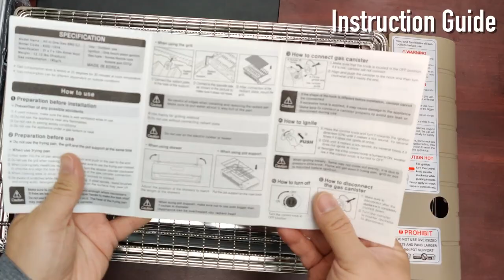Kovea 3 Way All in One Camping Grill Stove Unboxing Cooking (Feat. Short Rips) 코베아 구이바다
Kovea Grill for Camping. Good build quality but it l think it is a bit pricy. Heat is not as strong as I hoped but will do the job nicely.

Kovea 3 Way Grill
Kovea All-in-One-Mini